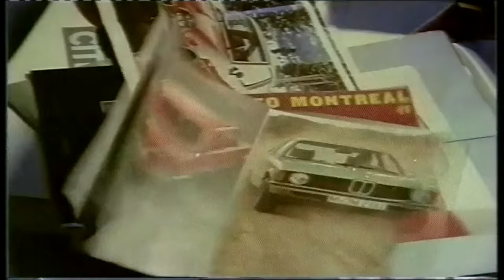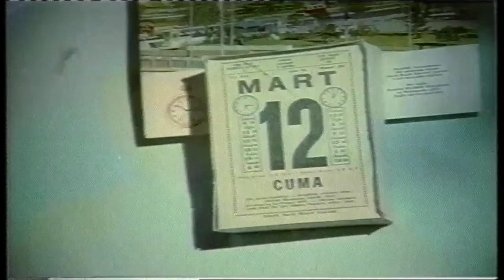İki Arkadaş | Kemal ile Ahmet Çapkınlıkta!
İki Arkadaş; Cüneyt Arkın , Fikret Hakan'ın oynadığı 1976 yıl yapımı Türk Filmidir.

İki Arkadaş filminin oyuncuları; Aysun Güven,  Ahmet Sezerel, Mahmut Cevher,  Memduh Ün, Seyhan Karabay, İbrahim Uğurlu, Yavuz Özkan, Yusuf Sezer,  Kudret Karadağ, Erdoğan Seren,İhsan Gedik, Hakkı Kıvanç, Renan Fosforoğlu, Giray Alpan,Yadigar Ejder, İhsan Bayraktar'dır

İki Arkadaş filminin senaryosunu Erdoğan Tünaş yazmış, yönetmenliğini Şerif Gören yapmıştır. Filmin yapımcısı Selim Soydan'dır.

İki Arkadaş filminin konusu; Filmde, Ahmet ve Kemal isimli iki eski arkadaşın bir cinayeti çözmek için birlikte verdikleri mücadele anlatılır. “Baba” lakaplı Ahmet, muhasebe memuru olarak geçimini sağlamaktadır. Aynı fabrikada işçi olarak çalışan oğlu Ali ise bir sendika üyesidir. Fabrika müdürü, oğlunu sendikadan ayrılmaya ikna etmesi için Ahmet’e baskı yapmaktadır. Bu sırada fabrikada başlayan grev sırasında Ali öldürülür. Ahmet, oğlunun katilini bulmak için askerlik arkadaşı olan iş adamı Kemal’den yardım ister. Bu süreçte hem Kemal hem de Ahmet kendi hayatlarını sorgulamaya başlayacaktır.